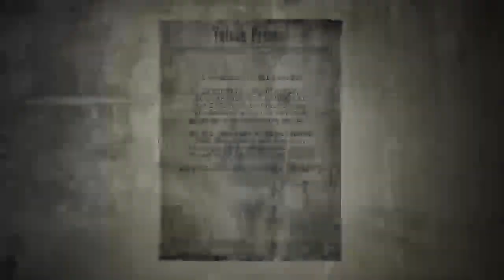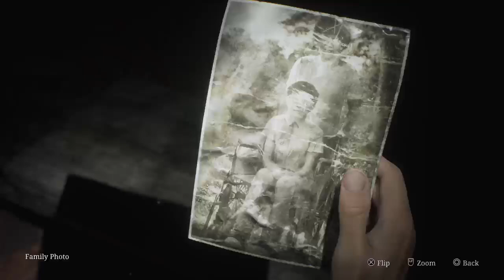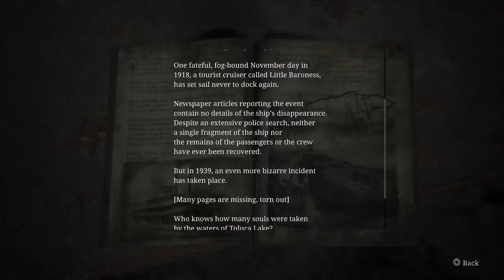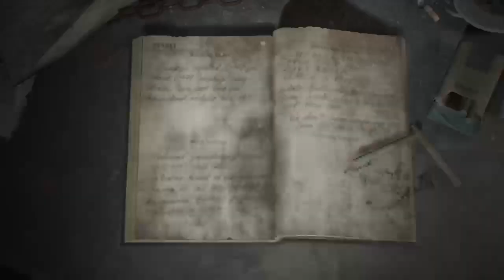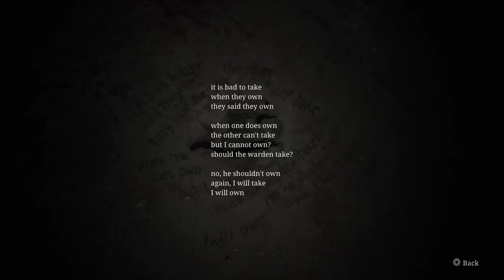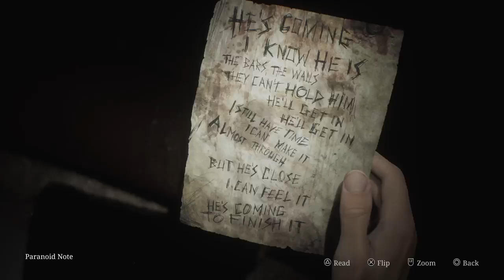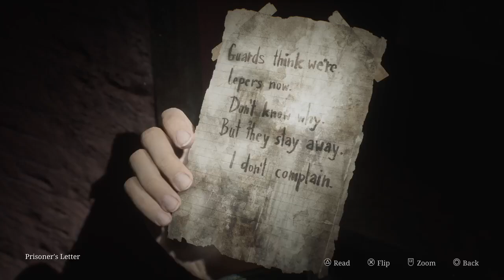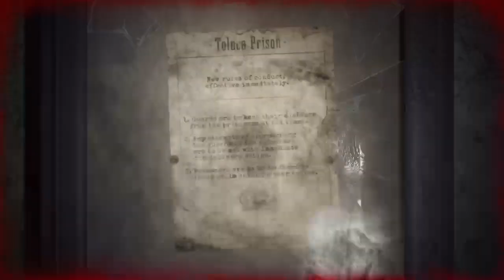Let's Play Some Silent Hill 2 (2024) Raw Stream Footage Part 6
Getting very confused and annoyed at the Spider Mannequins in the Prison.